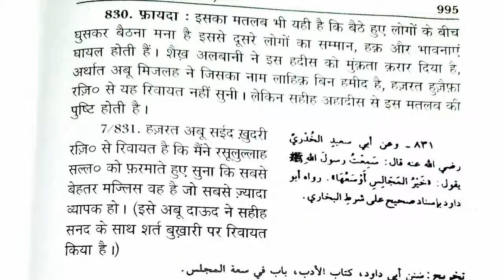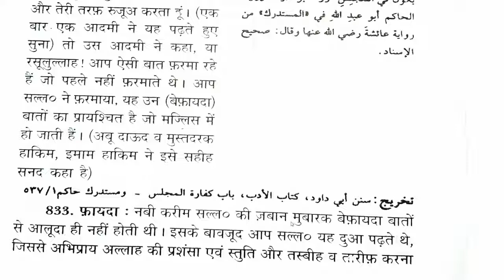RUS Series || Majlis Ki Laghwiyaat Ka Kaffaara